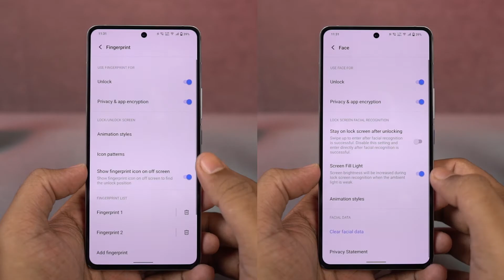How to Lock Apps on iQOO 9T